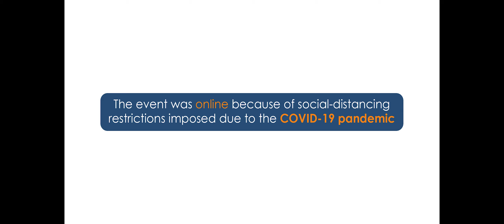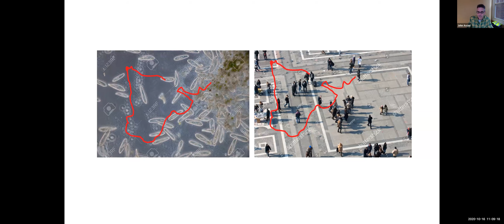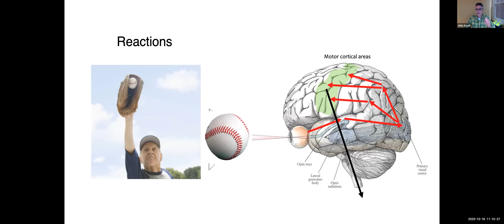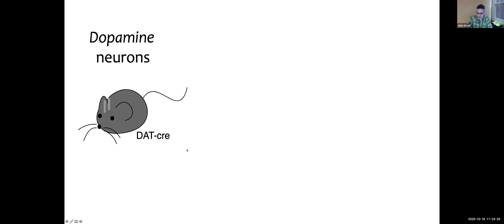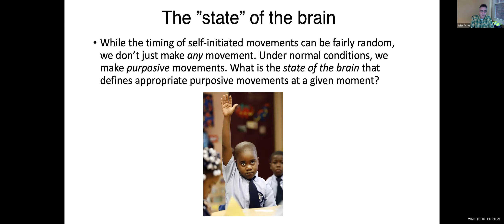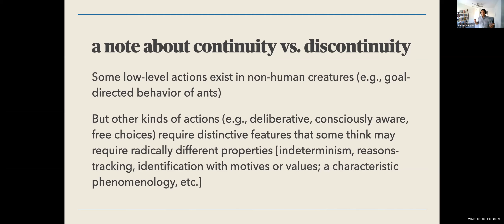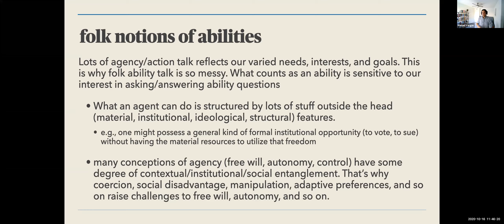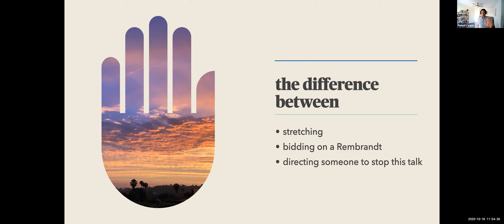Seminar 4【John Assad & Manuel Vargas】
The Power and Limits of Neuroscience Research Paradigms on Action and Free Will

Moderator: Marie-Christine Nizzi